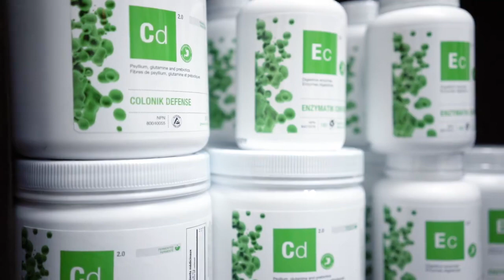VLOG #31 : Comment perdre du poids en 5 trucs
Voici mes 5 trucs pour perdre du gras rapidement et de manière efficace! Ces astuces de perte de poids sont souvent négligées et pourtant, ils fonctionnent réellement lorsqu'on les intègre à notre mode de vie.

0:18 - Le cardio à jeun
1:27 - Le contraste de température
3:13 - L'alimentation
5:28 - Relaxer
6:54 - Les suppléments

🔔 Les notifications vous alerteront aussitôt qu’une de mes vidéos est mise en ligne!

LES PRODUITS FD FITNESS
(Vêtements, ebook, programmes d’entraînement et suppléments)